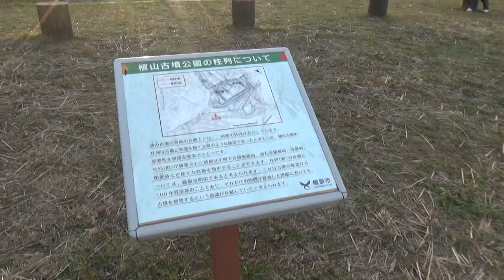リクエスト動画 植山古墳 発掘工事の進捗状況は なかなか進んでいないか？聞いたところによると 発掘調査をしているので 終わり次第公開予定らしい＝時期未定（おそらく10年単位でかかりそうだ）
植山古墳は東西40m、南北27mの長方墳（長方形の墳丘の古墳）である。丘陵の南斜面を利用し、墳丘部分を削りだすようにして築かれている。墳丘の東・西・北はコの字状に周濠が廻っている。墳丘には、東西に並ぶ2つの横穴式石室があることから、双室墳と呼ばれることもある。

2019年まで史跡整備工事を行っているため公開されていない。
2013年（平成25年）1月15日、横穴式石室側面の石が崩落した。原因は地中に雨雪がしみ込み盛り土が膨らんだためと推測